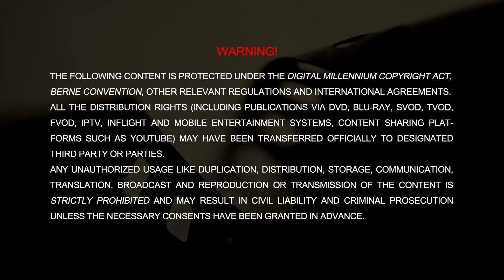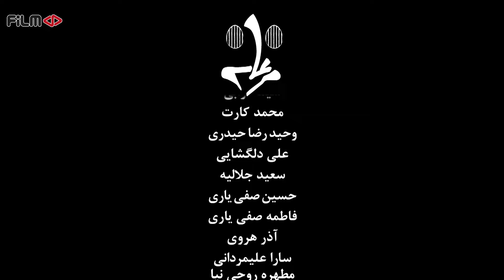سریال مرغانه - قسمت 78 | Serial Morghaneh - Episode 78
ورزش (2)
پرموز، پرتوت و خارپشته درباره هزینه‌های اعزام پرتاب به مسابقات جدل می‌کنند و برای کاهش هزینه نام پرتاب را خط می‌زنند اما می‌فهمند ورزشکار اصلی‌شان پرتاب است. برای همین برای او داروی دوپینگ وارد می‌کنند و...

پرتوت، پرموز، و پرتاب سه دوست هستند که در کنار یکدیگر زندگی می‌کنند. آن‌ها به واسطه ماجراجویی‌های پرموز، دارای تخمی طلایی هستند که در آرزوی تبدیل شدن آن به سیمرغ، ماجراهای متنوعی را از سر می‌گذرانند...
سریال مرغانه - قسمت 78
:عروسک بازیگران
محمد لقمانیان، نگار شهبازی، مهدی برقعی، علی اعتصامی فر

کارگردان: کریم خودسیانی
نویسنده: کریم خودسیانی
تهیه کننده: مهدی صفی یاری

سال تولید: 1397
Parmooz, Partoot and the hedgehog argue about the costs of sending Partab to the competitions and cross out Partab's name to reduce the cost, but they understand that their main athlete is Partab. That's why they import doping drugs for him and...

Partoot, Parmooz, and Partab are three friends who live together. They have a golden egg due to their adventurous adventures, and in the dream of turning it into Simorgh, they go through various adventures ...
Serial Morghaneh - Episode 78

Cast:
Performed by Mohammad Reza Alimardani, Nasrollah Radesh, Mohammad Loghmanian, Majid Agha Karimi

Director: Karim Khodsyani
Author: Karim Khodsyani
Producer: Mehdi Safi Yari

Production: 2018
Genre: Family, Comedy